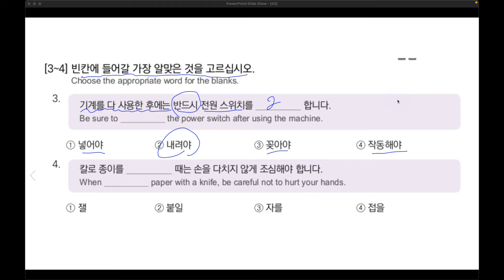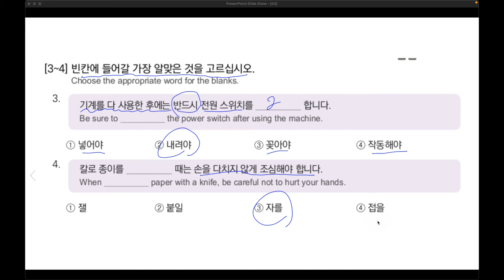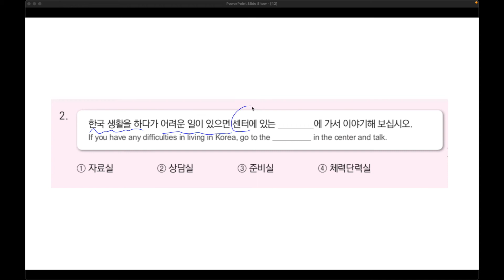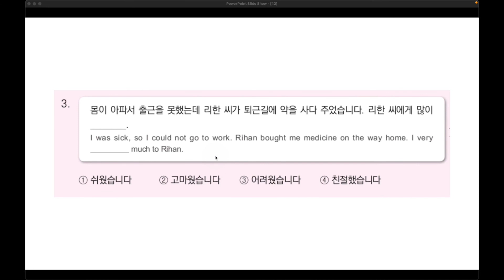leesir4210 [EPS-TOPIK] Korean Text Book + Self-Study Chapter 42 Part 10 - EPS-TOPIK 읽기 (Reading)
42. 이 기계 어떻게 작동하는지 알아요? ( leesir4210 )
EPS-TOPIK 읽기